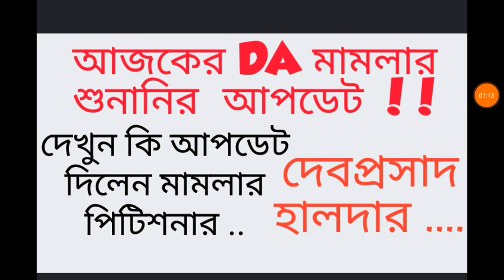আজকের DA মামলার শুনানির আপডেট দিলেন পিটিশনার দেবপ্রসাদ হালদার ...